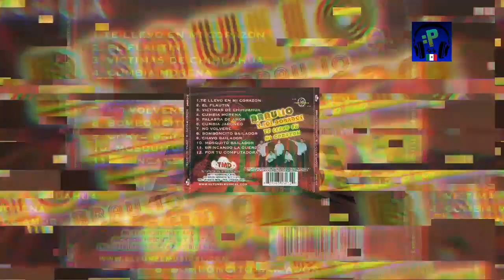Braulio y Los Dorados - Palabra De Amor (2004)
Vamos con más temas de Los Dorados, y va esta rolita con el saludo a toda la banda y a @lunacontreras3374  gracias por seguir al canal 💯✌😎

Track 5: Palabra De Amor

Grupo: Braulio y Los Dorados

Álbum: Te Llevo En Mi Corazón (2004)

Sello: El Tunel Musical Distributors TMD

Subele a la rola Sonidero!.